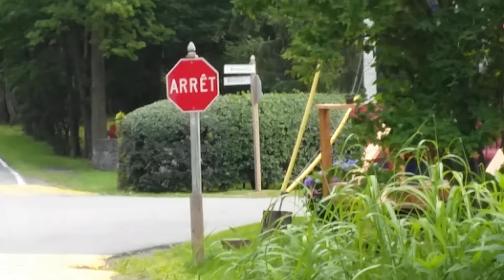Senneville (ii - Island of Montreal)